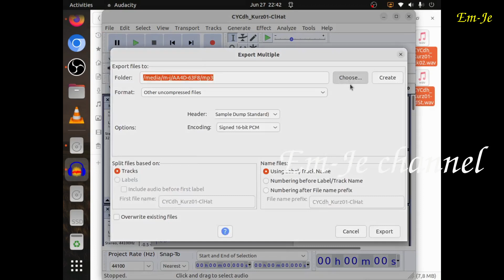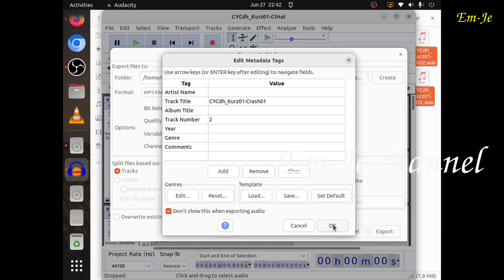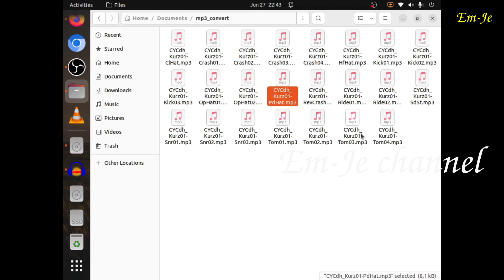Cara export atau convert multiple audio file wav ke mp3 dsb di audacity.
Berhubung saya pakai os nya linux ubuntu jadi saya membuat tutorial memakai ubuntu tapi cara nya sama saja kalau memakai os windows juga, mau windows 7, 8 ataupun 10.

jadi disini cara untuk meng-convert file audio seperti wav, mp3 dan format lainnya tapi tidak sati persatu melainkan banyak file sekaligus di konvert atau multiple convert di audacity.